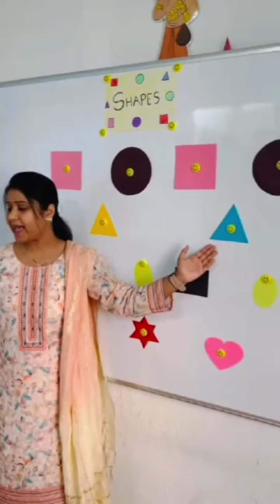મોરબી "આત્મીય" પ્લેહાઉસમાં એડમિશન ઓપન, જુઓ વિડીયો...